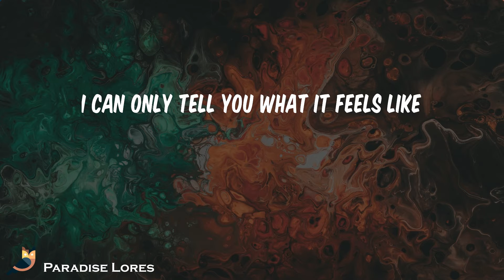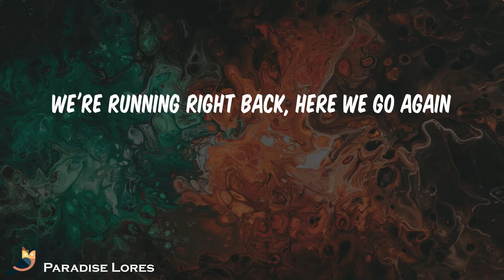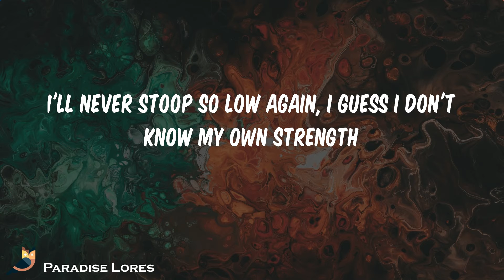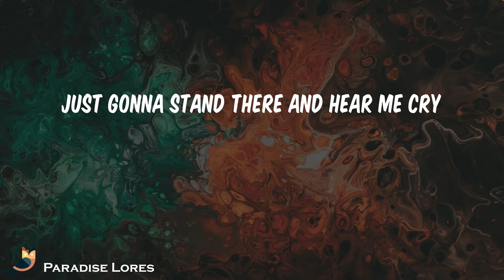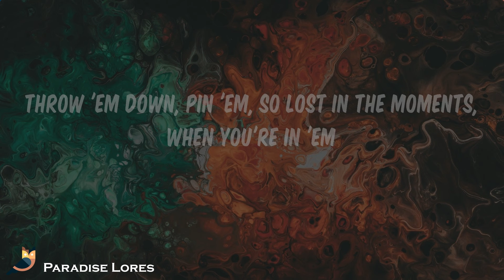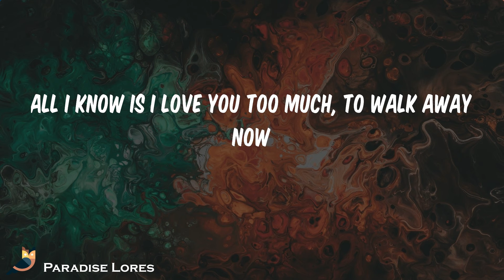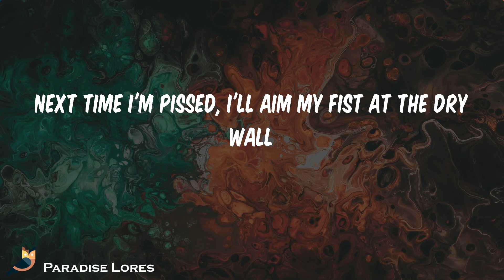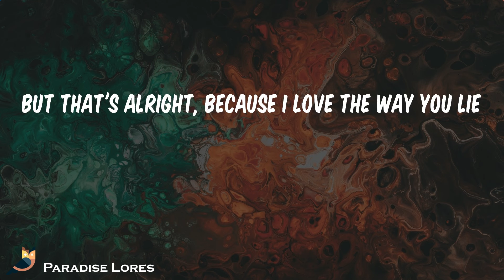Eminem - Love The Way You Lie (Lyrics)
Song: Love The Way You Lie Eminem